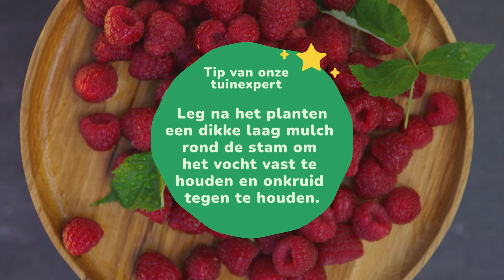Hoe kweek je frambozen? | Fruit uit eigen tuin | ILOVEmyGARDEN.be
"Frambozen zijn ideaal voor elk dessert - van yoghurt tot cake, pudding en nog veel meer. Des te lekkerder als ze zelf gekweekt zijn!